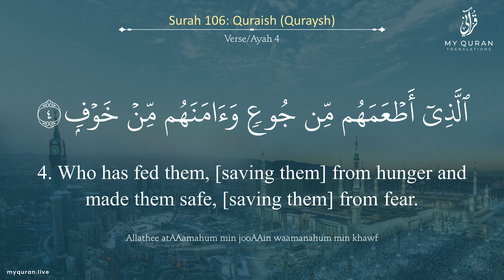106 Surah Quraish With English Translation By Sheikh Muhammad Khaleel Al Qari